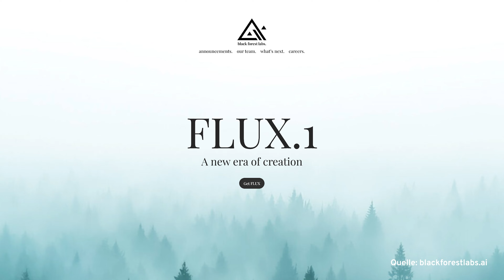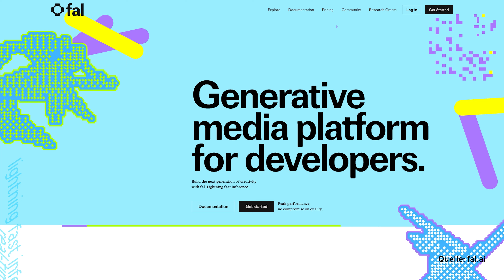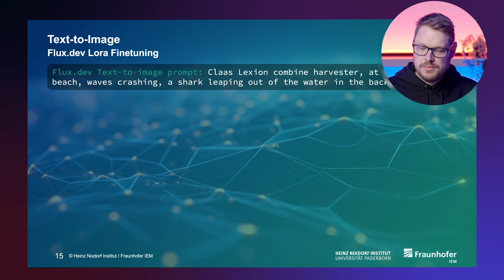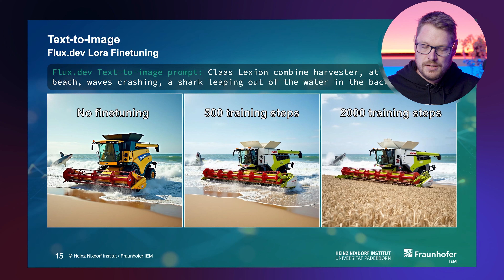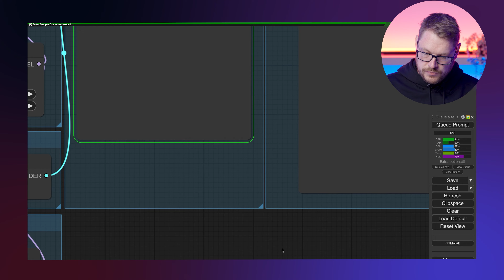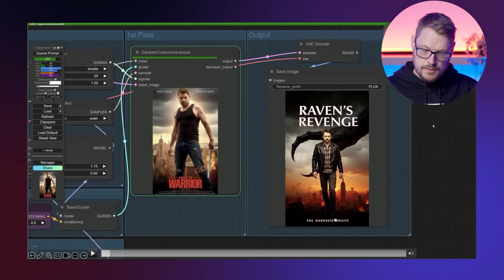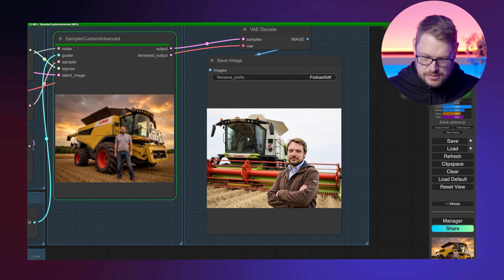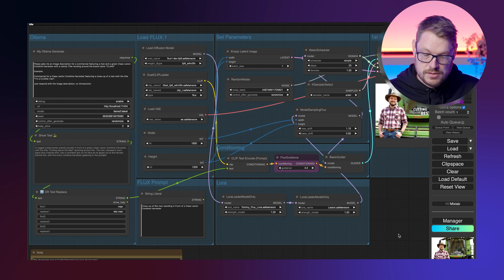FLUX-Modell: KI-Bildgenerierung für Produktmarketing | Inside AI #12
Ein Blick auf das FLUX-Modell zur KI-Bildgenerierung und dessen Einsatz im Produktmarketing. Das Modell bietet innovative Möglichkeiten zur Nachbildung eigener Produktbilder durch gezieltes Training und Anpassungen. Ob Fahrzeuge, Maschinen oder individuelle Anwendungen – das Training mit FLUX eröffnet neue kreative Freiheiten und Effizienzpotenziale. Welche Varianten des Modells gibt es, wie funktioniert das Training mit eigenen Daten und welche Rolle spielen LoRa-Adapter? Das Video zeigt praxisnah, wie KI in der Bildgenerierung für Marketing und Kreativprozesse nutzbar wird.

0:00 - Einleitung: KI-Bildgenerierung im Produktmarketing
0:19 - Einführung in das FLUX-Modell und Varianten
1:10 - Unterschiedliche Modellvarianten: Schnell-, Dev- und Pro-Modelle
2:07 - Voraussetzungen für das Modelltraining
2:45 - Anwendungsmöglichkeiten und Online-Services zur Modellnutzung
3:08 - Praxisbeispiel: Training mit eigenen Bildern
4:09 - Nachtraining für spezialisierte Produktergebnisse
5:20 - Nutzung für weitere Produkte und Automodelle
6:31 - Kombination von Modellen und LoRa-Adaptern
7:49 - Live-Demonstration und Trainingsergebnisse
8:39 - Kombinierte Adapter und Prompterstellung
10:36 - Potenzielle Herausforderungen und Werbebilder generieren
11:48 - Einsatzmöglichkeiten und Integration in den Arbeitsalltag